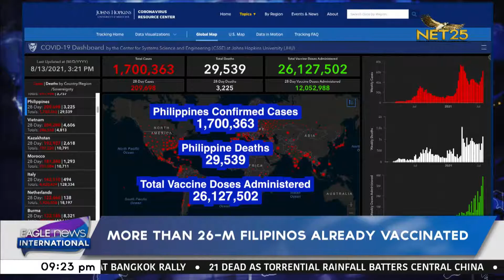More than 26 million Filipinos already vaccinated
The country's Covid-19 vaccination pace is picking up with the number of jabs administered nationwide reaching 26,677,269 doses, according to the National Task Force Against Covid-19.